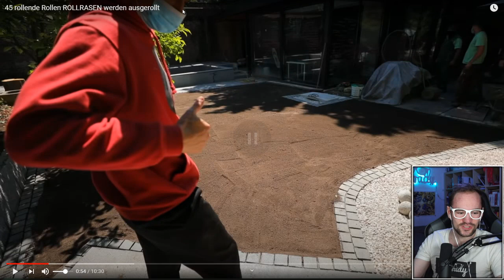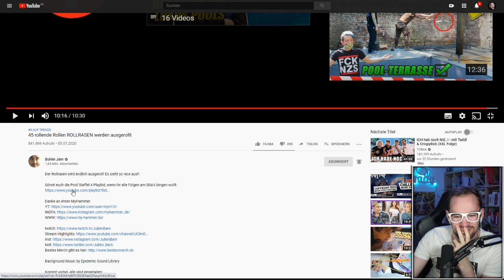Broady REAGIERT auf Bulien Jam: POOLBAU Folge 12 💥 Broady Reaction